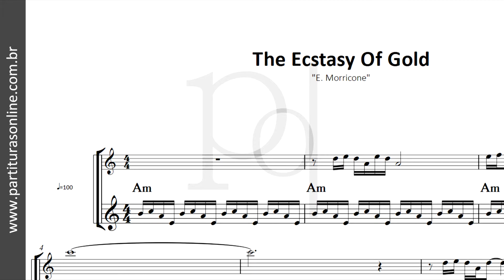The Ecstasy Of Gold ♪ E. Morricone | Partitura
Atualizações Diárias..